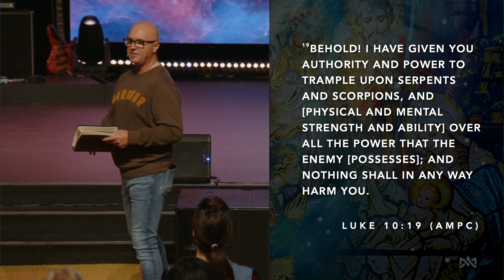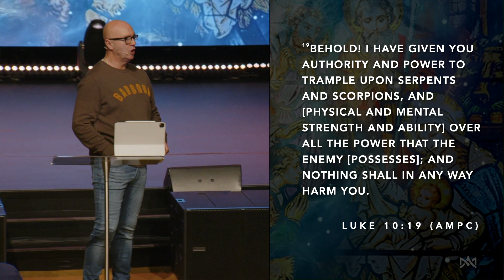For Good and Not for Evil \\ Part 2 | Pastor Paul Brady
Welcome to Living Rivers Millennial Church Tulsa!

Enjoy this powerful message from Pastor Paul Brady for a steady supply of anointed impartation from God’s Word to help you build your life strong in Him!

You are watching our Sunday Night Flow Service from 12/03/2023